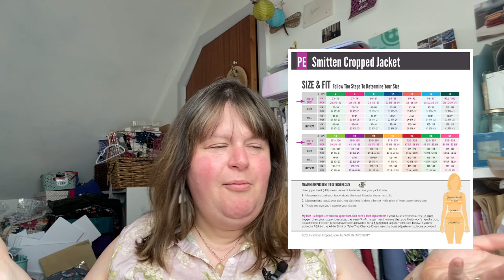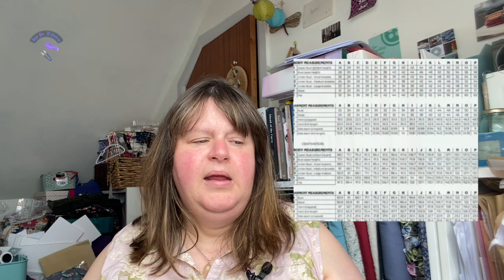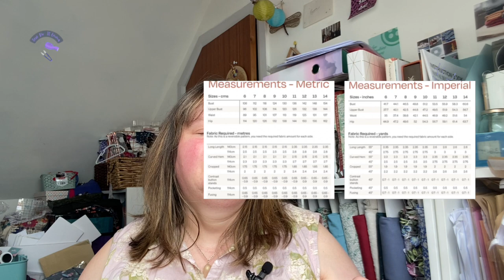5 New Size Inclusive Patterns I love || April & May 23'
04:05 The Patterns
12:30 Please Like, Subscribe & Goodbye!